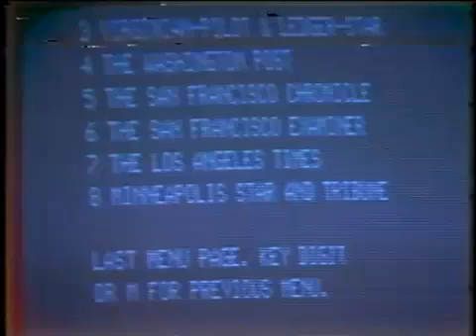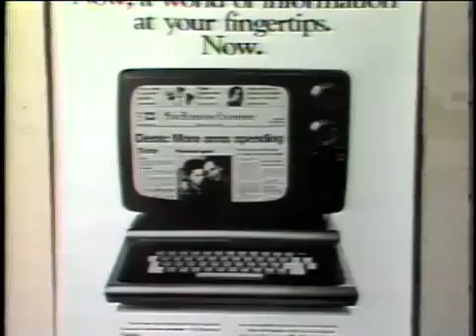News report from 1981 about the Internet